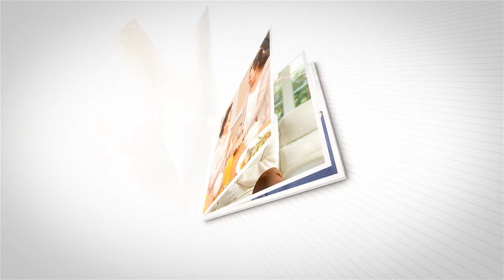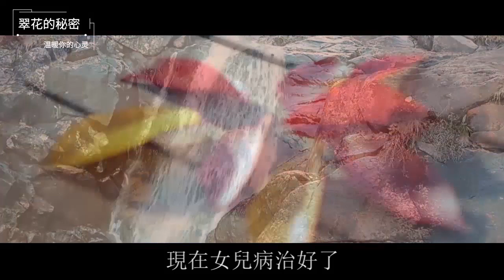見女兒心髒病花錢多，老公連夜轉移財產玩失踪，我氣急一舉動，叫他沒臉見人成了大笑話 | 翠花的秘密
往期回顧：
不想給孩子治病花錢，婆婆慫恿老公離婚分房跑路，我一舉動，叫他身敗名裂臭名遠揚：
為給弟弟攢結婚買房錢，爸媽把我30万賣給別人當老婆，無意聽到一話，我愣住癱倒在地：
目睹老公出軌金屋藏嬌，我主動提離婚帶孩子走人，我一張照片甩出，叫他人財兩空一無所有：